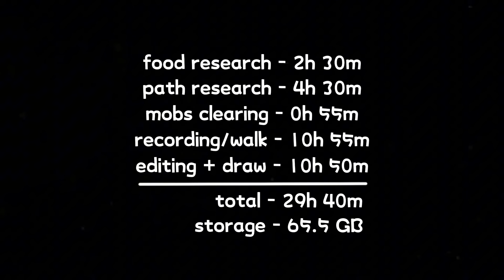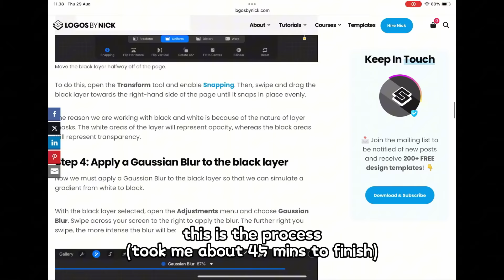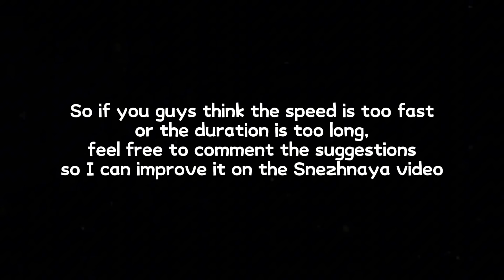Venti and friends walk through 6 nations to Natlan without boat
Timestamps:
0:00 main content
9:57 behind the scene

Special thanks to:
@meow15, jegeww, ald, and 清 for lending me the account
@Sonetto_Sonata and my family for helping me record the co-op part